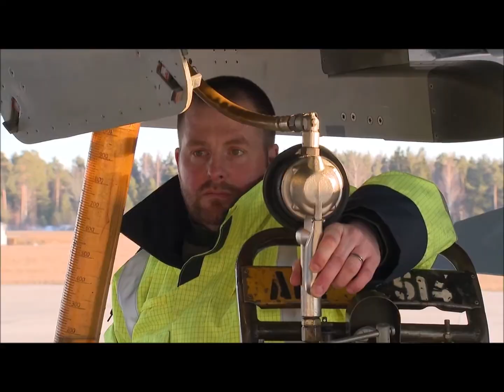French Mirage 2000-5F deployed in Estonia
4 Mirage 2000-5F fighters of Groupe de Chasse 1/2 Cigognes deployed to Ämari Air Base in Estonia
March-April 2022
footages from Armée de l'Air et de l'Espace